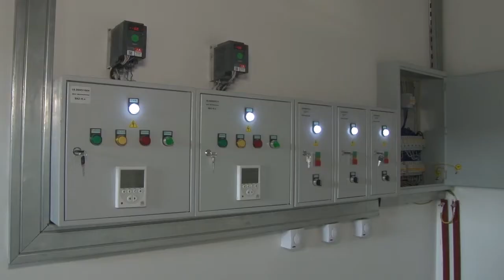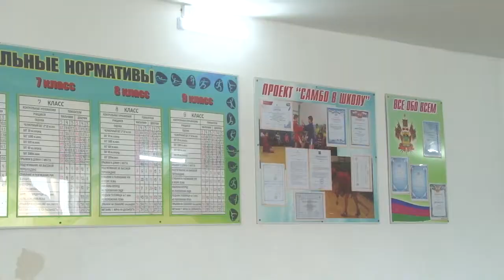В Анапской завершается строительство спорткомплекса